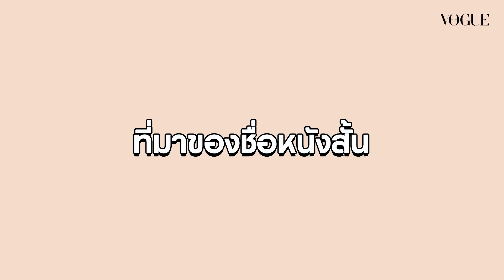ฟังชัดเรื่องเบื้องหลังโปรเจกต์ "Human Error "จากปาก เจเจ กัปตัน ไอซ์ และ ย้ง-ทรงยศ แบบเจาะลึก!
3 หนุ่มจากโปรเจกต์ “Human Error” ทั้ง เจเจ-กฤษณภูมิ พิบูลสงคราม กัปตัน-ชลธร คงยิ่งยง และ ไอซ์-พาริส อินทรโกมาลย์สุต รวมทัพพร้อมกับผู้กำกับ ย้ง-ทรงยศ สุขมากอนันต์เจาะลึกกันว่ากว่าจะมาเป็นโปรเจกต์พิเศษครั้งนี้มีที่มาที่ไปอย่างไร รวมถึงการเผยความหมายและข้อความต่างๆ ที่พวกเขาอยากจะสื่อให้แฟนๆ เข้าใจผ่านเพลง 3 เพลง และหนังสั้นทั้ง 3 เรื่อง ใครเป็นแฟนของ 3 หนุ่มและผู้กำกับย้ง-ทรงยศ ห้ามพลาดเด็ดขาด เพราะโปรเจกต์นี้จะทำให้แฟนๆ ได้รับรู้เรื่องราวจากเบื้องลึกของพวกเขาจริงๆ เบื้องลึกที่ว่าจะเป็นอย่างไรติดตามได้ในวิดีโอนี้